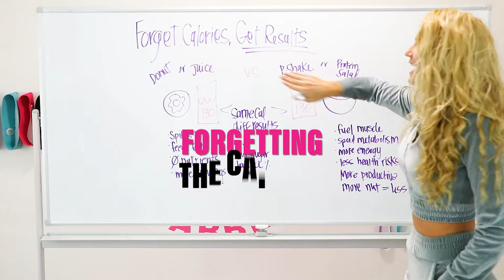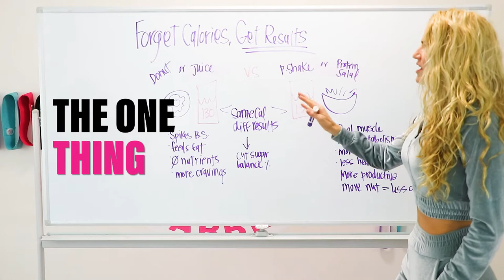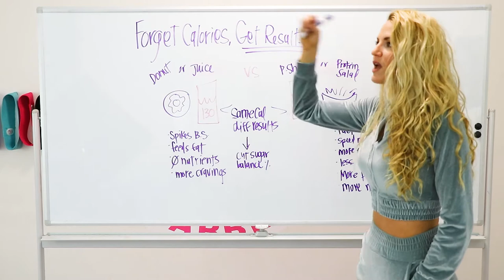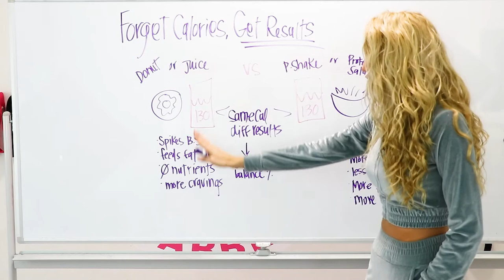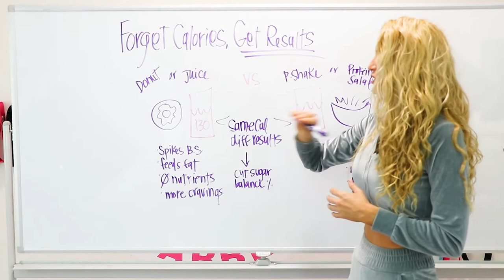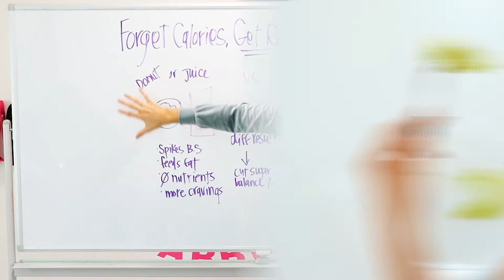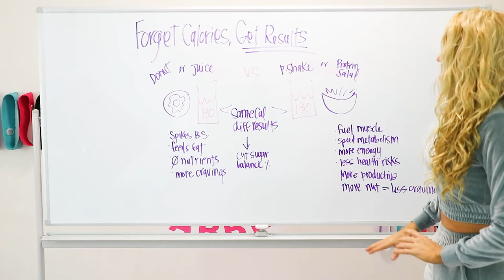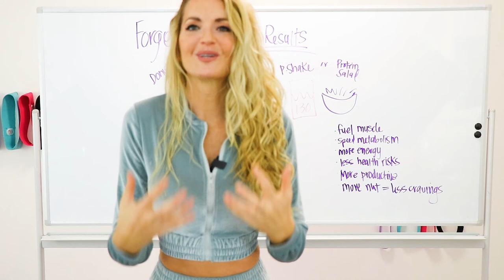How to Stop Counting Calories & Get Results | Tips from a NQ Bikini Competitor